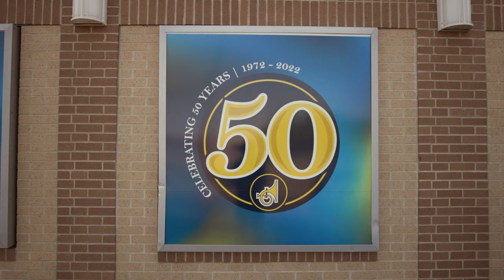Eckroth Music Employee Owned